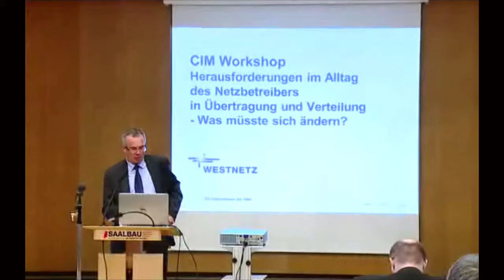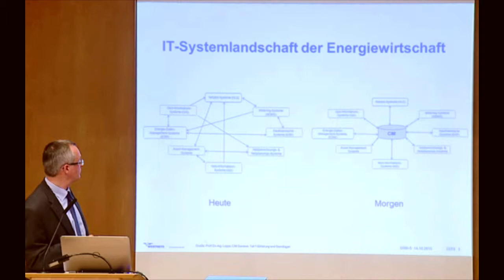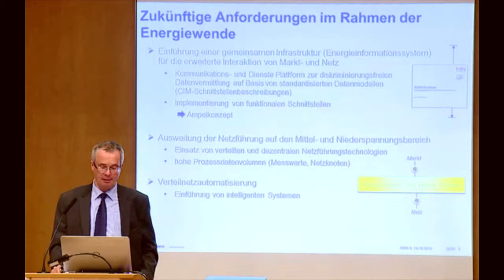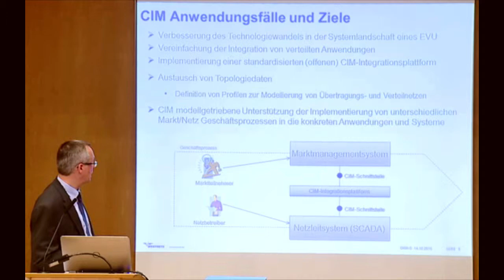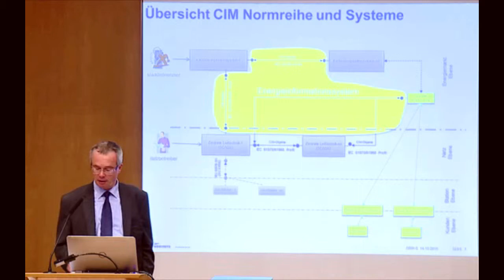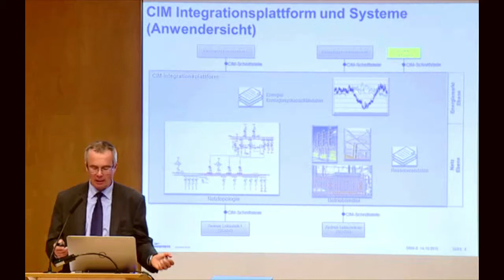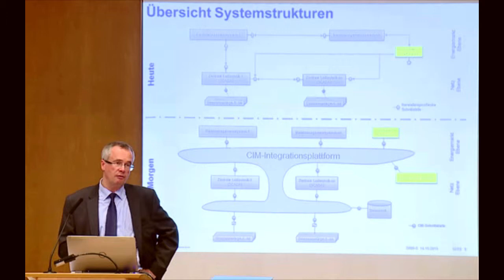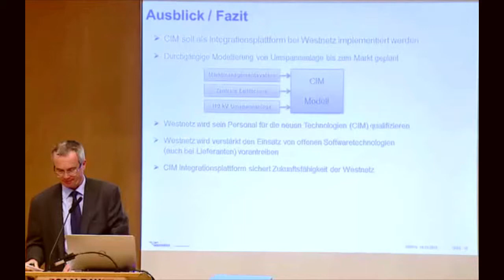CIM-Workshop: Herausforderungen im Alltag des Netzbetriebes Teil I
Wie sieht der Netzbetrieb im Alltag aus? Was ändert sich in den Verteilnetzen? Welche Herausforderungen gibt es im Alltag? (Jörg Brand, Westnetz)

Am 14. Oktober 2015 fand der Workshop zum Thema "CIM in der Praxis" statt. Er wurde vom Arbeitskreis „Operative Netzführung“ AK952.0.14 organisiert.